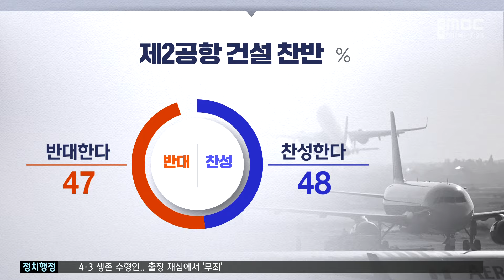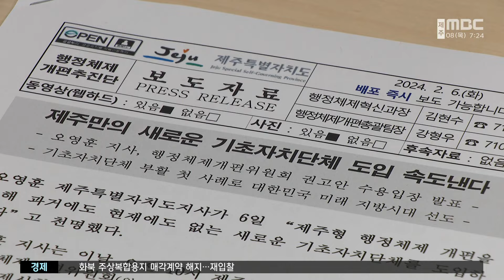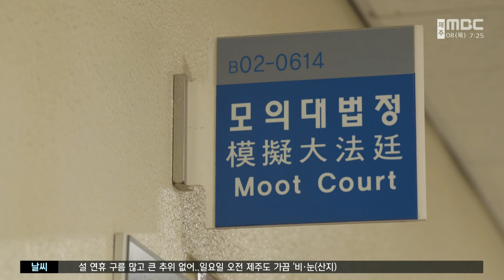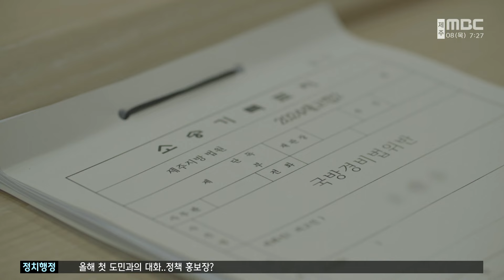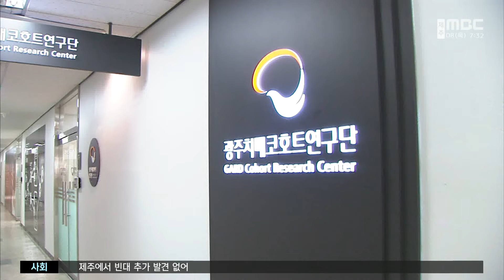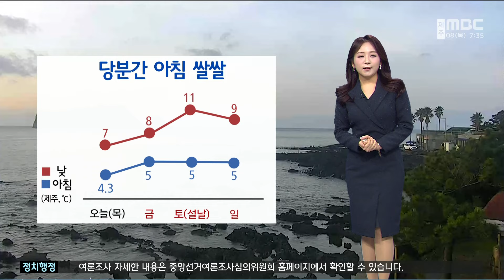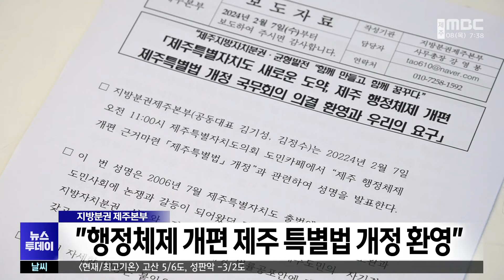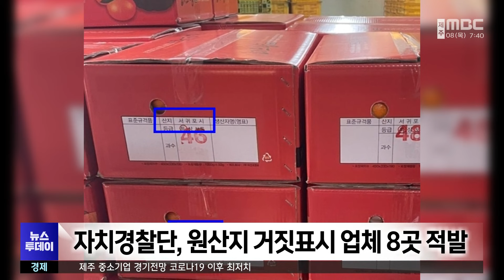뉴스투데이│2024년 2월 8일목